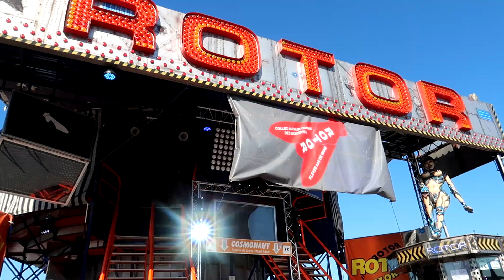TOP SCAN POWER! | SINKSENFOOR VLOG 2019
Na eindelijk klaar te zijn met mijn examens is het hoog tijd geworden om er weer op uit te trekken! Ik neem je mee op een vierdaagse waarbij ik twee maal Bobbejaanland, één maal Toverland en één maal de Antwerpse Sinksenfoor bezoek! Dit staat gelijk aan video's boordenvol avonturen en plezier, die ik graag samen met jullie wil delen, veel kijkplezier!

Yow mensen, ik ben Trioxo (ook wel bekend als Niels) en ik ben een pretpark- en kermisvlogger op YouTube! Ik wou heel graag mijn grote passie voor attractie's delen met iedereen, daarom besloot ik om er video's over te gaan maken! Ik hou van muziek, muurklimmen, en dus vooral attracties! Het liefst bezoek ik pretparken maar een kermis is ook fantastisch leuk! Mijn favoriete pretpark en ook mijn homepark is Walibi Belgium. Dit is ook mijn favoriete park om video's over te maken!

Bedankt om te kijken en veel plezier op mijn kanaal!!!